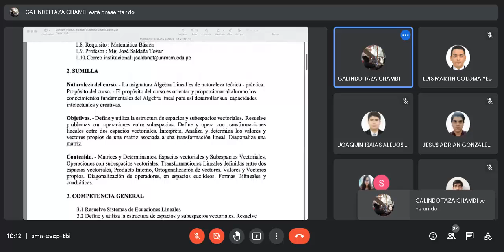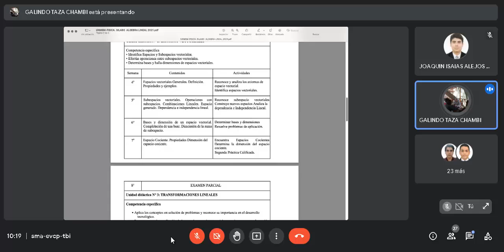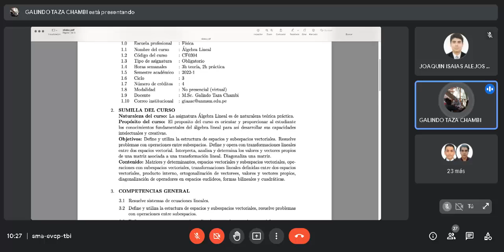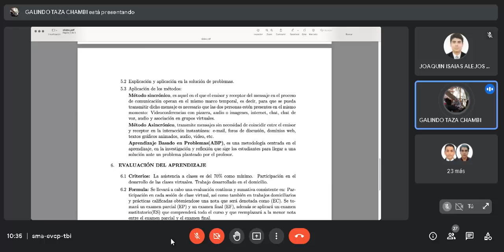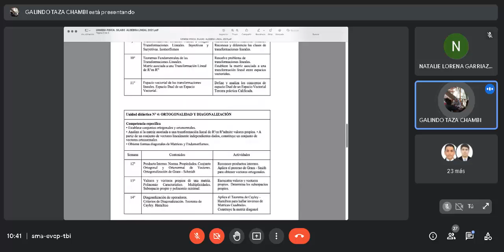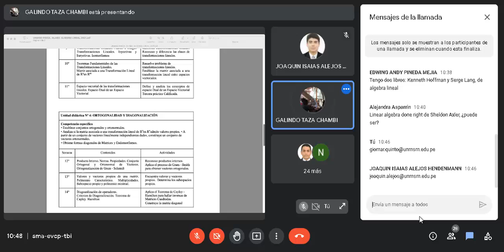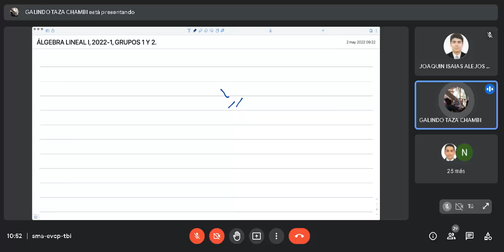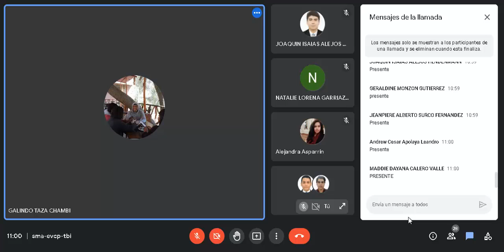SEMANA 01 S01 2